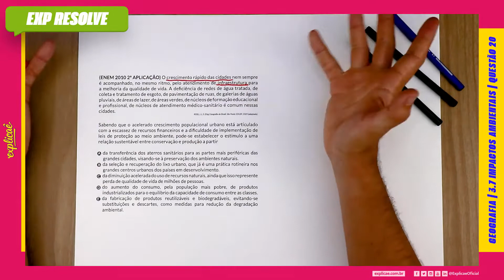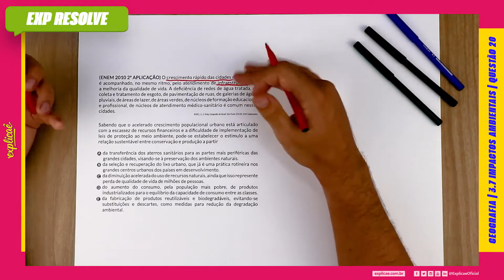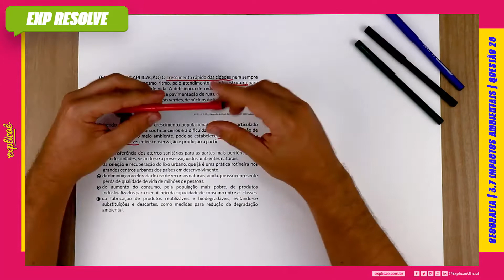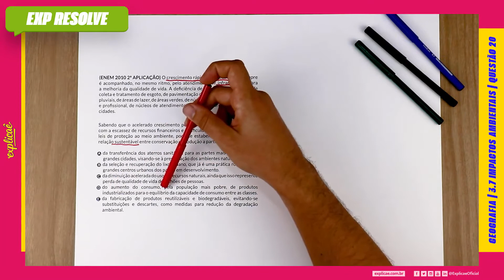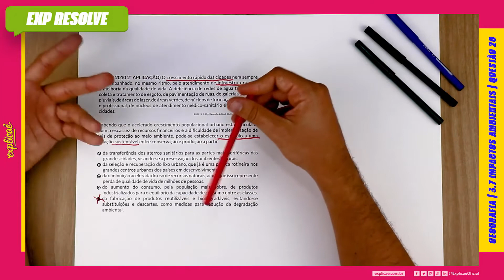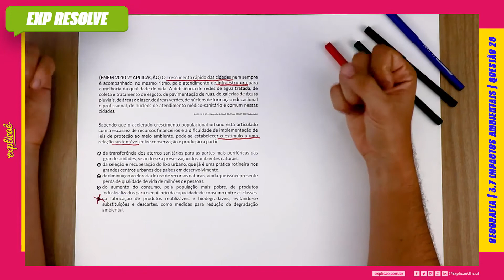O CRESCIMENTO RÁPIDO DAS CIDADES NEM SEMPRE É ACOMPANHADO, NO MESMO (...) | IMPACTOS AMBIENTAIS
NO MANUAL DE SOBREVIVÊNCIA:

3. FÍSICA | 3.7 IMPACTOS AMBIENTAIS | QUESTÃO 20

No Explicaê Resolve de hoje, a profe Tito trouxe uma questão da prova de Geografia do Enem 2010 2ª Aplicação que traz o assunto Impactos Ambientais.

(ENEM 2010 2ª APLICAÇÃO) O crescimento rápido das cidades nem sempre é acompanhado, no mesmo ritmo, pelo atendimento de infraestrutura para a melhoria da qualidade de vida. A deficiência de redes de água tratada, de coleta e tratamento de esgoto, de pavimentação de ruas, de galerias de águas pluviais, de áreas de lazer, de áreas verdes, de núcleos de formação educacional e profissional, de núcleos de atendimento médico-sanitário é comum nessas cidades.
ROSS, J. L. S. (Org.) Geografia do Brasil. São Paulo: EDUSP, 2009 (adaptado)

Sabendo que o acelerado crescimento populacional urbano está articulado com a escassez de recursos financeiros e a dificuldade de implementação de leis de proteção ao meio ambiente, pode- se estabelecer o estímulo a uma relação sustentável entre conservação e produção a partir

a) da transferência dos aterros sanitários para as partes mais periféricas das grandes cidades, visando-se à preservação dos ambientes naturais.
b) da seleção e recuperação do lixo urbano, que já é uma prática rotineira nos grandes centros urbanos dos países em desenvolvimento.
c) da diminuição acelerada do uso de recursos naturais, ainda que isso represente perda de qualidade de vida de milhões de pessoas.
d) do aumento do consumo, pela população mais pobre, de produtos industrializados para o equilibrio da capacidade de consumo entre as classes.
e) da fabricação de produtos reutilizáveis e biodegradáveis, evitando-se substituições e descartes, como medidas para redução da degradação ambiental.

Assista aulas de conteúdo desse assunto:
Assista outras aulas de resolução de questões desse assunto:
Baixe a apostila com o assunto teórico + questões de fixação:
Baixa a apostila com todas as questões do Enem desse assunto:
No nosso Blog Seguem mais conteúdos para aprofundar: